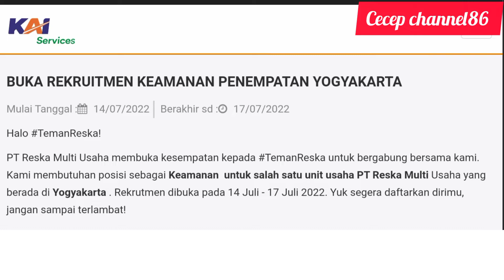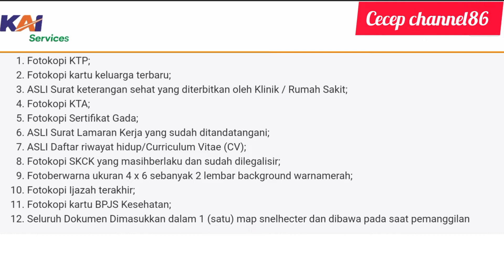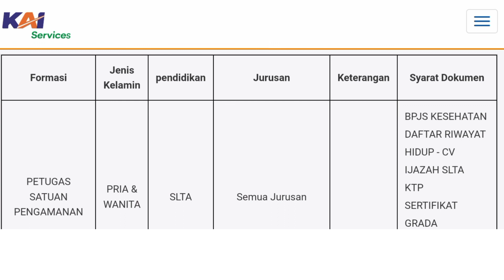Lowongan pekerjaan PT KAI services Paling baru Juki 2022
Yuk yg minat boleh lah gabung